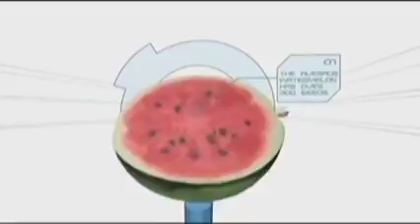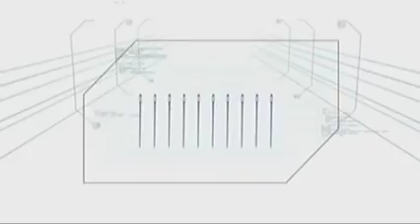Minute To Win It Last Duo Standing February 9, Date LEVEL 5